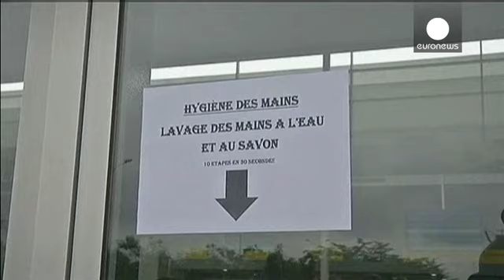Ébola: ONU e OMS prometem meios "sem precedentes"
A Costa do Marfim anunciou o fecho das fronteiras terrestres com a Libéria e a Guiné-Conacri, dois dos países afetados pela epidemia de Ébola. O Gabão, os Camarões e o Senegal também já tinham anunciado restrições, seja a nível do transporte de pessoas, como da importação de bens provenientes dos países onde foram registados casos da febre hemorrágica.

A ONU e a Organização Mundial de Saúde prometeram este sábado meios "sem precedentes" para combater a propagação do vírus.